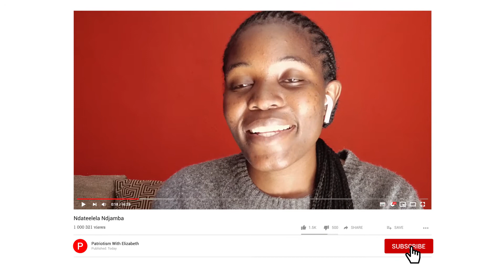Episode 04 | Ndateelela Ndjamba Top Achiever AS-Level 🏆 || 3rd Position || Gabriel Taapopi S. S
Former Learner of Gabriel Taapopi S. S and now CA Student in South, Ndatelela was 3rd position in the AS-Level Examination 2021.

Instagram handles ||💥

Ndatelela Ndjamba

Elizabeth Djuulume